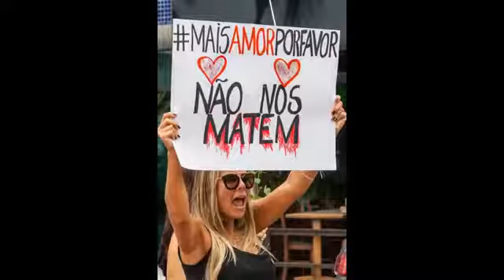SOMOS CONTRA O FEMINICIDIO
Somos contra o feminicídio!
Senador Paim fala sobre a PEC 75/2019, que altera o inciso XLII do art. 5º da Constituição Federal, para
tornar imprescritível o crime de feminicídio.